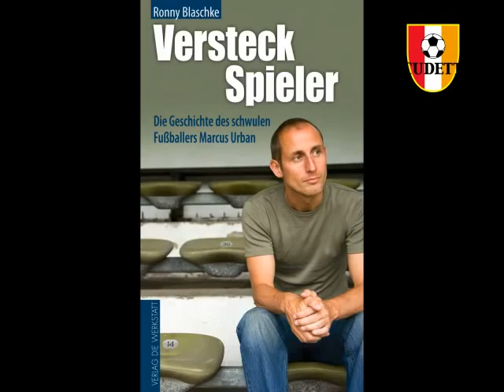SCUDETTO-TV (Fußball-Show), 16.10.08 mit M. Reich-Ranicki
/ Eine Fußball-Sendung von Ben Redelings mit Ronny Blaschke, Buchmesse, Frankfurt, Marcus Urban, schwule Fußballer, Marcel Reich-Ranicki, Wolfgang Overath, Jimmy Hartwig, Lothar Matthäus, Franz Beckenbauer, Berti Vogts, Fußball ist nicht das Wichtigste im Leben, Versteckspieler, Fußballbuch, Literatur- lustig, komisch, humorvoll, witzig